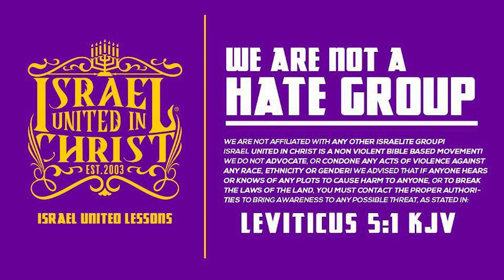IUIC: | 31 Days | Day 6 | The Corner, The Crack, The Chaos!!!